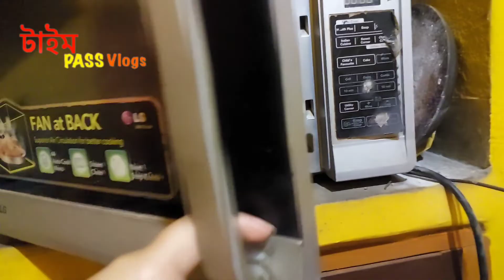অবশেষে পার্সেল গুলো হাতে পেলাম আর জমিয়ে বিরিয়ানি খেলাম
My productive and energetic morning routine # Bengali vlog house wife # Time pass vlog # Cleaning # Morning routing # Organizing # house Wife deliruting# Cooking